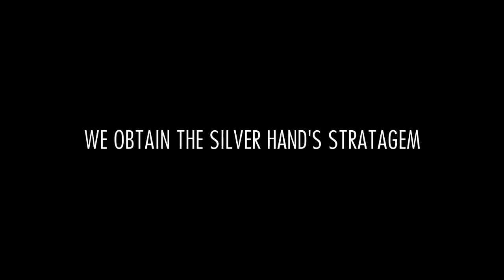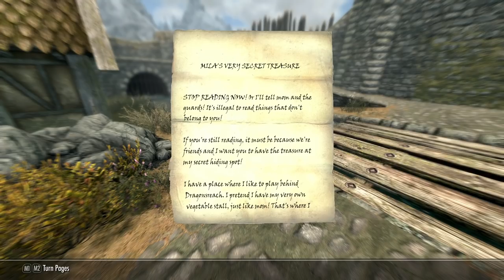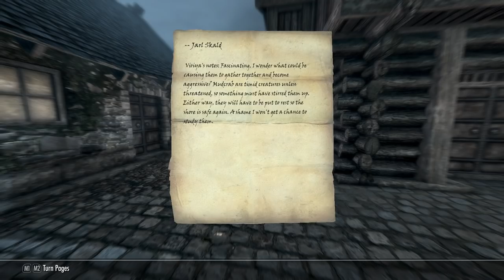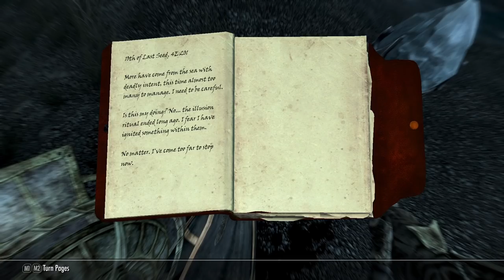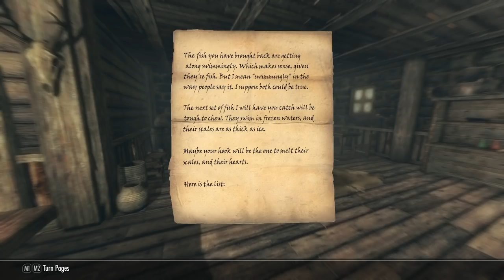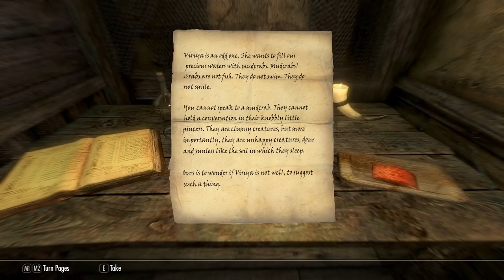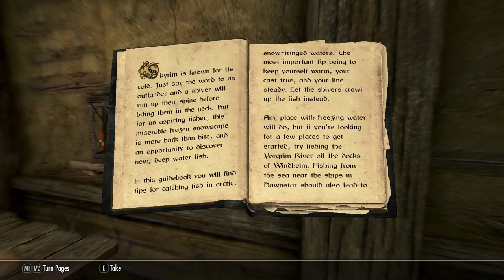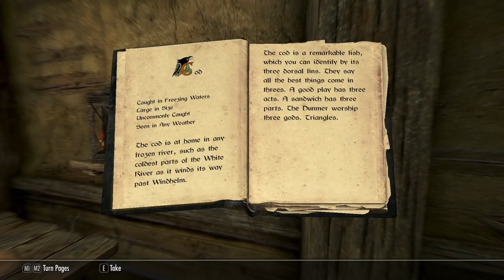We Obtain the Silver Hand’s Stratagem - Let's Play Skyrim (Survival, Legendary Difficulty) #295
A new Harbinger comes to Jorrvaskr!
A second gold fish finds a home!
Can the fierce mudcrabs on the Northern coast be defeated?!

Mod list:
SkyUI
SkyUI AIO Survival (SAS) SE CCSM
Customizable Camera